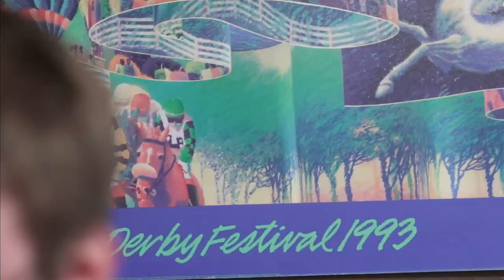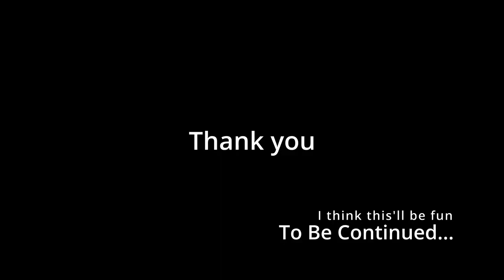Simple Series Vol 1: The Simple Start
This is it! Our first steps through the Simple Series! 20 games was a bold move but I think it paid off!

Check us out on Twitter or Instagram!